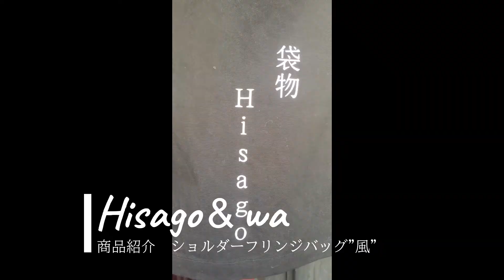【商品紹介】こてこての和だけが着物リメイクではないっ！帯を使ったショルダーフリンジバッグが誕生しました！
こんにちは、Hisago＆waです

今回は”風”という名の
ショルダーフリンジバッグのご紹介です

サイズ感や収納力が
お分かりいただけると思いますので

こちらはオンラインショップで販売していますが、
お手持ちの帯をお持込みいただき
革のカラーも選択できるオーダーも可能です

※オーダーの場合は　＋3,300円

💠お借りしたBGMはこちらのサイトです
今回もありがとうございました！